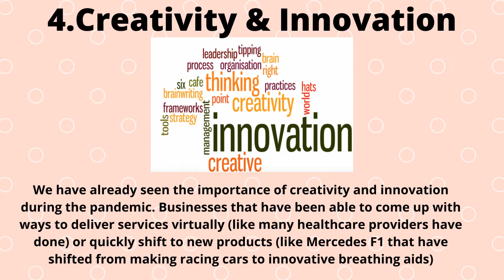Top Five Job Skills To Succeed In A Post-Coronavirus World.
The video is about the skills that you should learn in future the most in demand skills now because of pandemic a very good video for your future and please watch full video.